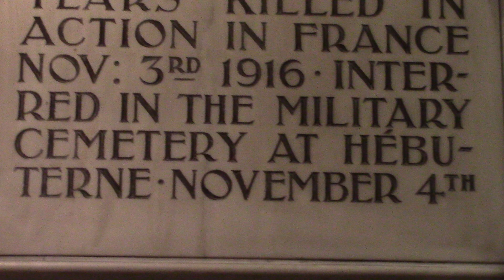rastrick st matthews church yes it was open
very very lucky man to visit inside rastrick st matthews church yes theres a small yellow booklet for you from the church the church was very very nice inside its a georgean church is this one very very well looked after yes i liked the church very very much thank you so much for letting me look around the church while you were tidying up in the kitchen you said its not normally open during the week only sunday morning services yes i am home now in my flat in Halifax safe and sound by stuart mills the artist bellringers and youtube as well and i am also a church spotter and like doing adventure tours hope you get the church clock striking again in the near future god bless friends enjoye the tour on rastrick church